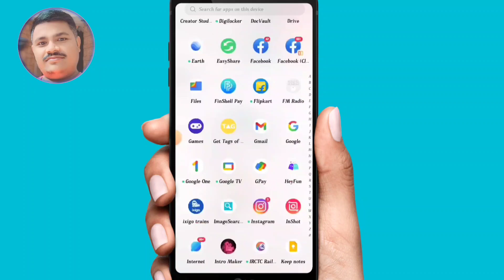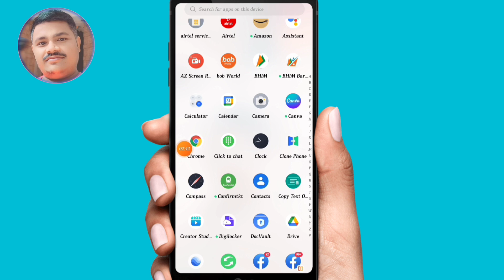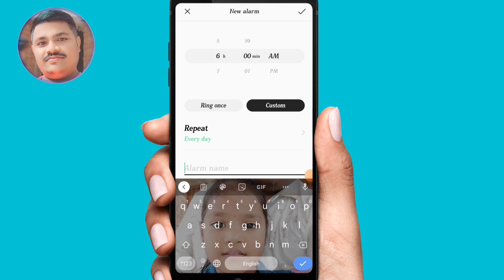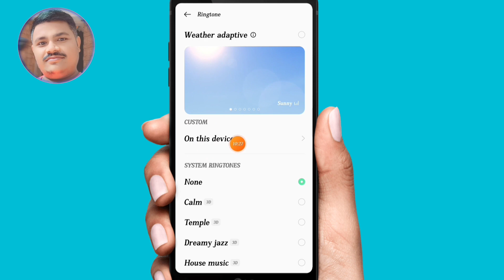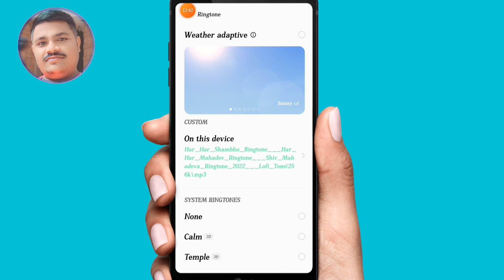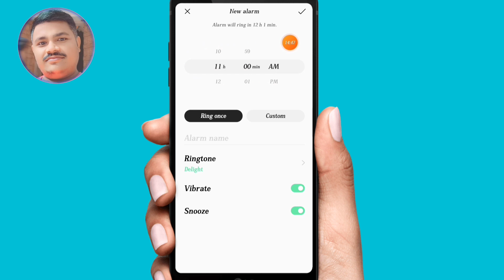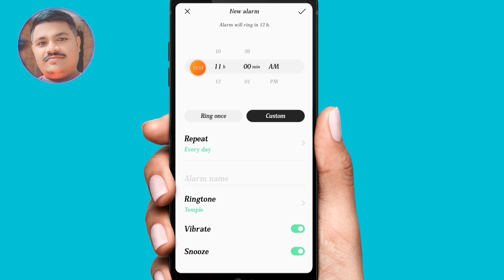📢 oppo mobile me alarm kaise lagaye || how to set alarm in oppo phone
Hello dosto si video me hamne aapko bataya hai ki aap apne kisi bhi oppo mobile me alarm kaise set kar sakte ho

oppo mobile me alarm kaise lagaye
1) how to set alarm in oppo
2) how to set alarm in oppo mobile
3) oppo me alarm kaise set kare
4) how to set alarm in oppo phone
5) oppo mobile me alarm kaise lagaye
6) oppo me alarm kaise set karen
7) alarm kaise lagaye oppo me
8) oppo phone me alarm kaise lagaye
9) oppo me alarm kaise lagaye
oppo a15 alarm kaise lagaen
oppo alarm setting
oppo a53 mobile me alarm kaise lagaye
oppo a54 me alarm kaise lagaye
kamla official

alarm kaise hataye
alarm kaise lagate hain